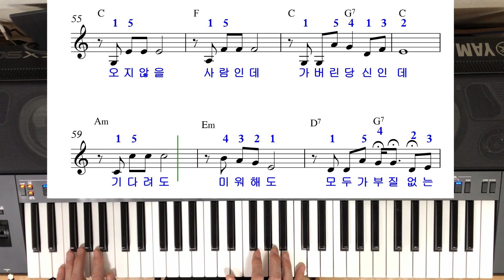💖풀동영상💖가버린당신💖(문의010-9064-7053)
전자올겐 연주 오부리반주법 디스코리듬치기  배우기 [박자 배우기] 색소폰 강의